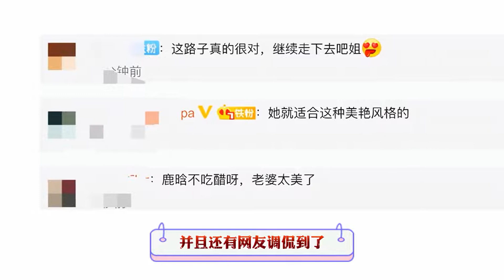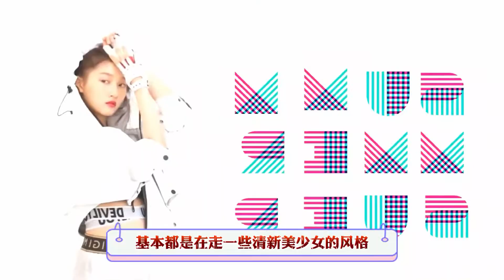23岁关晓彤现白玉兰奖拍摄写真，穿开叉长裙露长腿和大秀性感身材